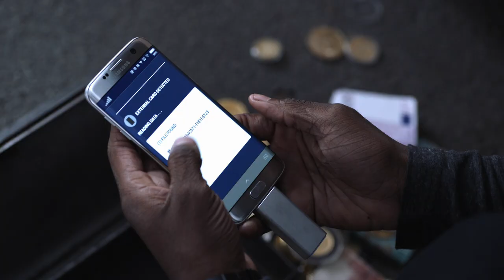Character Spotlight: Ben Grimes | Season 1 | 24: LEGACY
Here’s an inside look on the character of Ben Grimes in the new FOX series, 24: Legacy.

The clock ticks again with 24: LEGACY, the next evolution of the Emmy Award-winning “24.” From Emmy Award-winning executive producer Howard Gordon (“Homeland,” “24: Live Another Day”), Academy Award- and Emmy Award-winning executive producer Brian Grazer (“A Beautiful Mind,” “24”), writers and executive producers Manny Coto and Evan Katz (“24,” “24: Live Another Day”), director and executive producer Stephen Hopkins (“24”) and executive producer and original series star Kiefer Sutherland, 24: LEGACY chronicles an adrenaline-fueled race against the clock to stop a devastating terrorist attack on United States soil – in the same real-time format that has propelled this genre-defining series.

Six months ago in Yemen, an elite squad of U.S. Army Rangers, led by Sergeant ERIC CARTER (Corey Hawkins, “Straight Outta Compton”), killed terrorist leader Sheik Ibrahim Bin-Khalid. In the aftermath, Bin-Khalid’s followers declared a fatwah against Carter, his squad and their families, forcing them into federal witness protection. But a recent attempt on Carter’s own life makes it clear to him that his team is now exposed. To thwart further attacks, Carter enlists REBECCA INGRAM (Miranda Otto, “Homeland”), who quarterbacked the raid that killed Bin-Khalid. She’s a brilliant and ambitious intelligence officer who has stepped down from her post as National Director of CTU to support her husband, SENATOR JOHN DONOVAN (Emmy and Golden Globe Award winner Jimmy Smits, “NYPD Blue,” “The West Wing”), in his campaign for President of the United States. Decades of sleepless nights and missed anniversaries landed her at the top. With the White House within their grasp, can she truly embrace a new role as First Lady? Or will her love of the action draw her back in? Together, in this fast-paced thrill ride, Carter and Ingram uncover a sophisticated terrorist network that will force them to ask: “Who can we trust?” As they battle Bin-Khalid’s devotees, they are forced to confront their own identities, families and pasts.